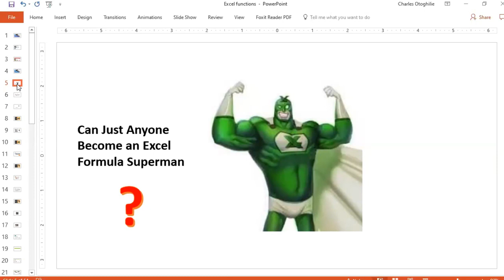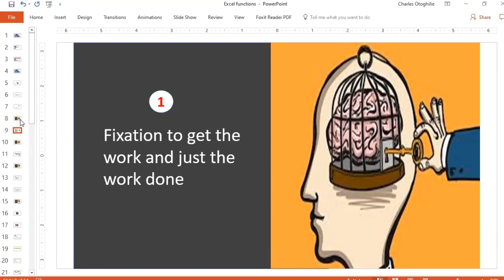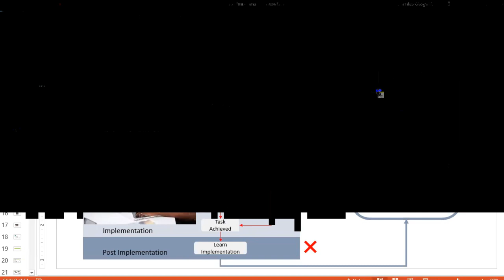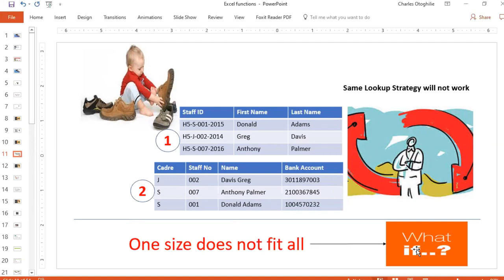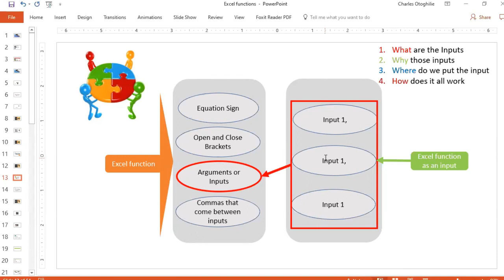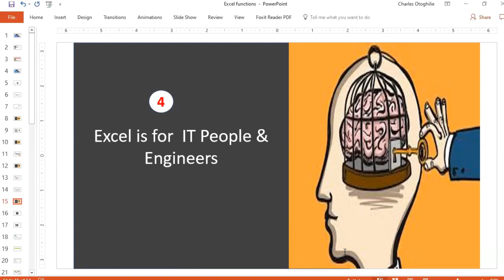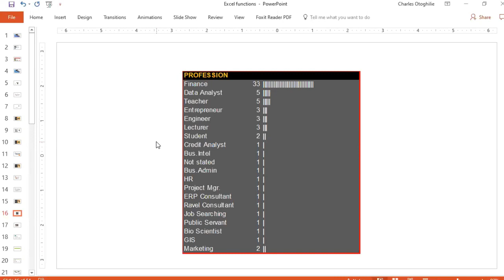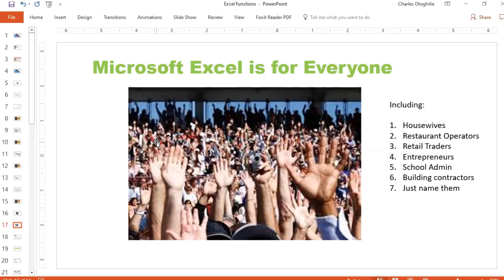Deep Dive: Excel Functions & Formulas - Mental Blocks that Hinder Mastery of Excel Functions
In this video, I point out mindsets that limits our ability to become very good with Excel and how to change such mindsets